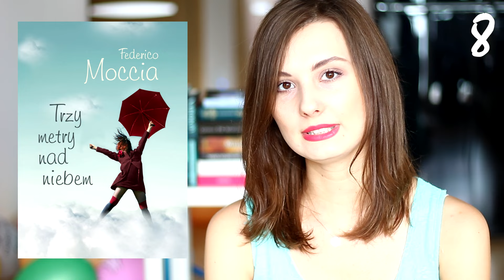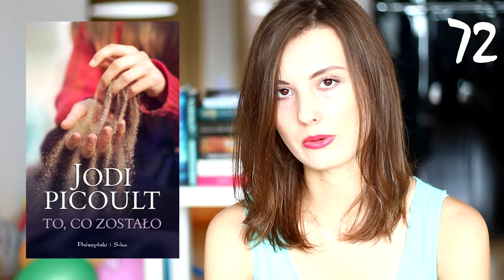100 KSIĄŻEK, KTÓRE CHCIAŁABYM PRZECZYTAĆ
➡ROZWIŃ⬅
Cześć! Dzisiaj przedstawiam swoją listę stu książek, które chcę przeczytać. A jak wyglądałaby wasza lista?